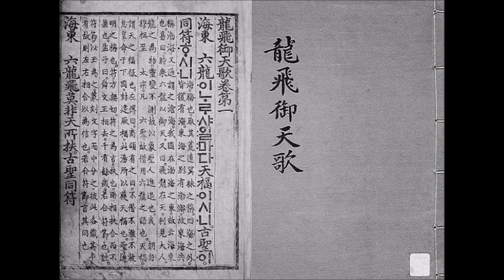용비어천가 /한별 작사/ 손정우 작곡/ 정민편곡손정우 노래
용비어천가
한별 작사/ 손정우 작곡/ 정민편곡
손정우 노래

둥둥둥 두두둥 둥둥
에루화 둥둥
누가 하늘을 여는
쇠북을 울리는가
에루화 둥둥
하늘이여 하늘 이시여
님을 사랑하게 하소서
에루화 둥둥
만나는 사람마다
뿌리 깊은 나무가 되어
찬바람 모진 비에도
흔들리지 않게 하소서
님을 사랑하는 그마음
변치않게 하소서
어허어 어허어 둥둥
에루화 둥둥
(2절)
하늘이어 하늘이시어
에루화 둥둥
만나는 사람마다
샘이 깊은 물이되어
칠년 대한 가문 날에도
마르지  않게 하여
영원하게 하소서
에루화 둥둥.
에루화 둥둥

YouTube 광고
광고

3:31
지금 재생 중
낙동강 그 뱃사공/ 한별 작사. 손정우 작곡. 손정우 노래#손정우음악카페
손정우음악카페
조회수 448회
3개월 전

지금 재생 중
내 관련 재생목록

3:42
지금 재생 중
화장은 짙게하지 마세요 /한별 작사 .손정우 작곡. 손정우 노래#손정우음악카페
손정우음악카페
조회수 563회
3개월 전

지금 재생 중
믹스 - 아시아의 음악

지금 재생 중
[목요응답기도회] 땅과 공간의 축복 (7) _"예배와 땅과 공간과의 관계"
주오심교회
752명 시청 중
실시간 스트리밍 중

3:28
지금 재생 중
펄송(주 앞에 짐승이오나)시편 73:22-28
펄송말씀찬양
조회수 2회
9시간 전
새 동영상

55:18
지금 재생 중
詩人 정호승 詩 노래 12곡
체칠리아음악 채널
조회수 15만회
6년 전

지금 재생 중
[LIVE] 이 시각 우크라이나 키예프...러시아, 우크라이나 침공 시작 / YTN
YTN news
2.5만명 시청 중

56:10
지금 재생 중
[KBS 빅쇼] 94 원맨쇼 수퍼스페셜 남보원 백남봉 (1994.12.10)
Again 가요톱10 : KBS KPOP Classic
조회수 64만회
2년 전

지금 재생 중
행복을 위한 변혁l 22.02.24 l 요일1:9 l운정참존교회 홍성호 목사 [다니엘기도회31-9]
운정참존교회
110명 시청 중

3:37
지금 재생 중
치악산아리랑/한별 작사. 손정우 작곡. 손정우 노래#손정우음악카페
손정우음악카페
조회수 622회
4개월 전

지금 재생 중
2클몰이사냥
람썬
232명 시청 중

2:36:10
지금 재생 중
누구나 좋아하는 트로트 명곡 2시간30분 듣기
여수MBC Music+(Kpop&Trot)
조회수 100만회
6개월 전

3:54
지금 재생 중
펄송(땅의 모든 온유한 자를)시편 76:1-9
펄송말씀찬양
조회수 1회
10시간 전
새 동영상

드디어 "중대선거구제" 이야기 꺼내는 민주당 ... 그런데, 그 저의는 조금 ... ㅎ
최인호TV
647명 시청 중

별셋 크리스마스 캐롤
손정우음악카페
조회수 631회
2개월 전

이미자 & 장사익 특별쇼(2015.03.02) [가요 힛트쏭] | Lee Mi-ja & Jang Sa-ik [K-Pop Legend]
KBS 같이삽시다
조회수 255만회
1년 전

◈ ◈ 스님 노래 모음 ◈ ◈
SEOK JI
조회수 12만회
1년 전

놀라운 사랑/전용대목사 노래/손정우작사ㆍ작곡/2022 신년감사 찬양의밤 실황#손정우음악카페#
손정우음악카페
조회수 2.4천회
1개월 전

인생이뭐길래 /가수 정성희/작사작곡 손정우/ 457회 TKBN TV 트로트가요쇼 아리랑 최신성인가요 방송
손정우음악카페
조회수 147회
1개월 전